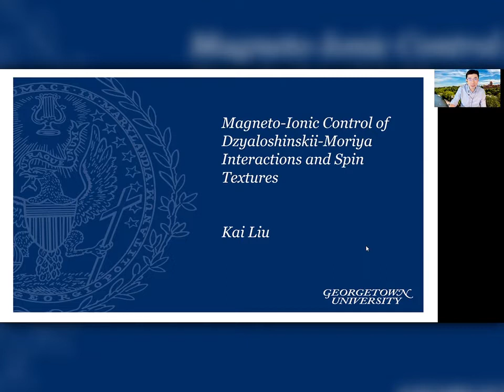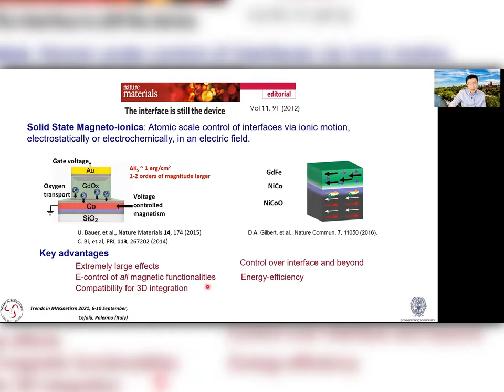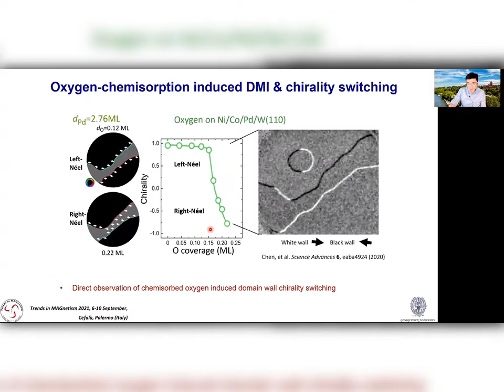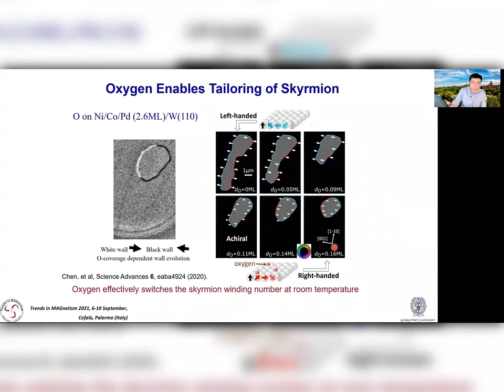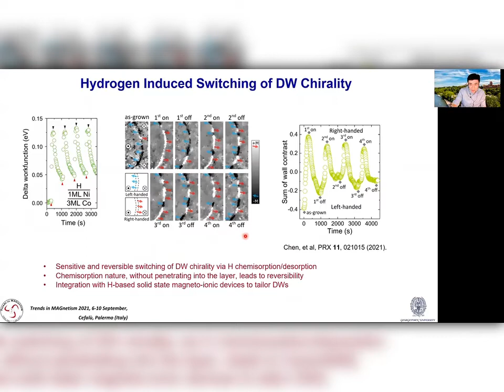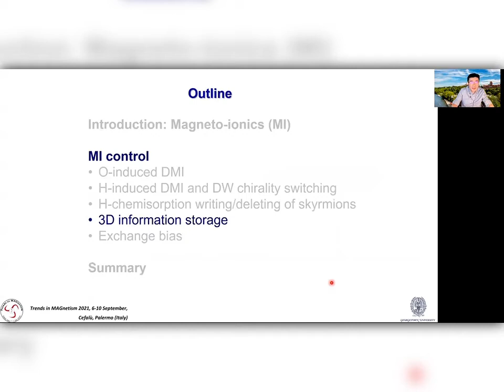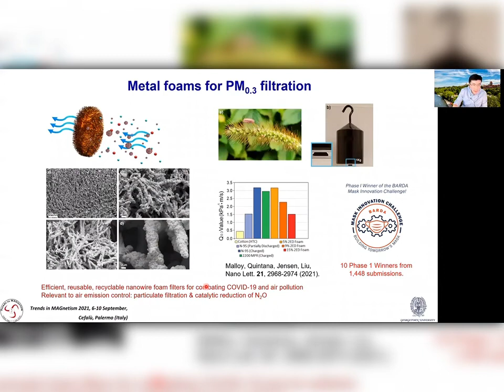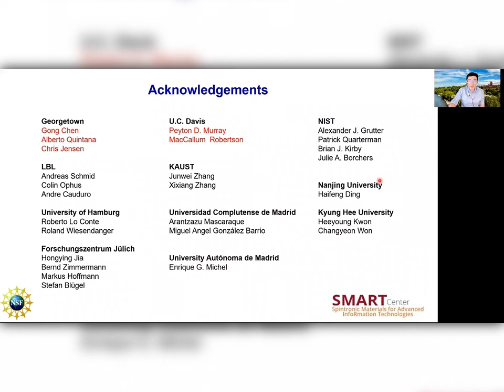Kai Liu, Georgetown University, USA - TMAG2020- AD-03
AD-03 - Chemisorption-Induced   Dzyaloshinskii-Moriya Interactions and Spin Textures (invited)-
                                                                                                                                                                                                                                    Talk given at the 2020 Trends in Magnetism Conference (TMAG2020) held in Cefalù (Italy) from 6 to 10 September 2021.